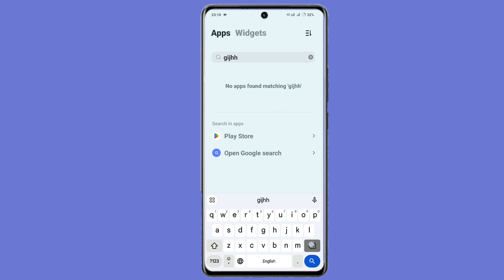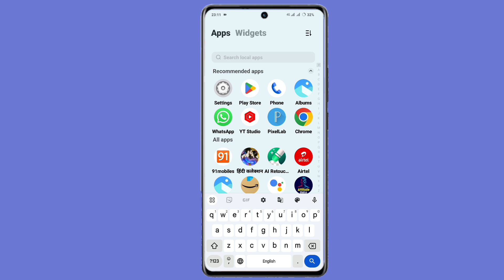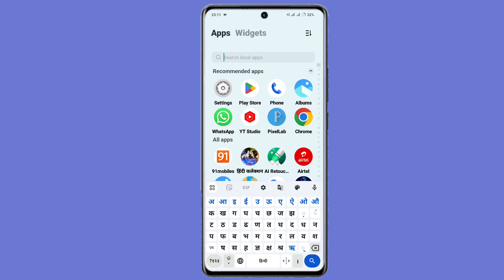iqoo z9s keyboard language changer setting | keyboard language change kaise kare iqoo z9s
Iqoo Z9s Keyboard Language Change Kaise Kare
How To Change Keyboard Language On Iqoo Z9s
Iqoo Z9s Phone Me Keyboard Ka Language Change Kaise Kare
Keyboard Language Hindi Me Kaise Kare Iqoo Z9s
Iqoo Z9s Change Keyboard Font Language